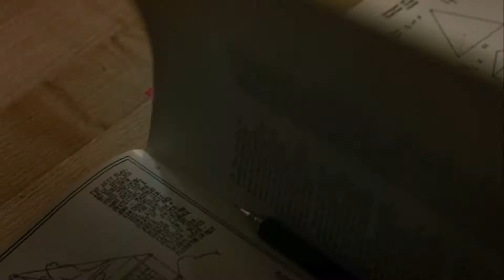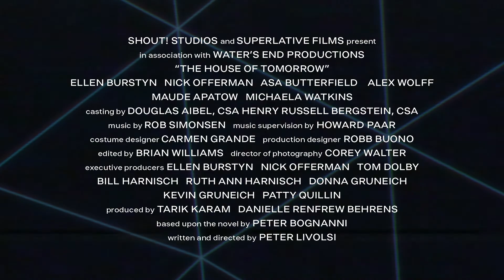HOUSE OF TOMORROW - Official Trailer HD (2017)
16-year-old Sebastian Prendergast has spent most of his life with his Nana in their geodesic dome home tourist attraction where she raises him on the futurist teachings of her former mentor Buckminster Fuller in hopes that one day Sebastian will carry Fuller's torch and make the world a better place. But when a stroke sidelines Nana, Sebastian begins sneaking around with Jared, a chain-smoking, punk-obsessed 16-year-old with a heart transplant who lives in the suburbs with his bible-thumping single father Alan and teenage sister Meredith. Sebastian and Jared form a band, and with his Nana's dreams, his first real friendship, and a church talent show at stake, Sebastian must decide if he wants to become the next Buckminster Fuller, the next Sid Vicious, or something else entirely.

Rating: NR
Genre: Drama
Directed By: Peter Livolsi
Written By: Peter Livolsi
Runtime: 85 minutes
Studio: SHOUT! STUDIOS